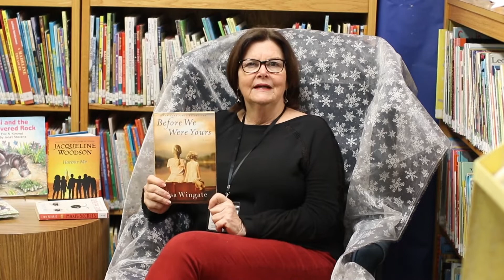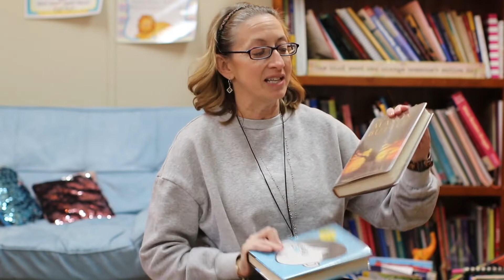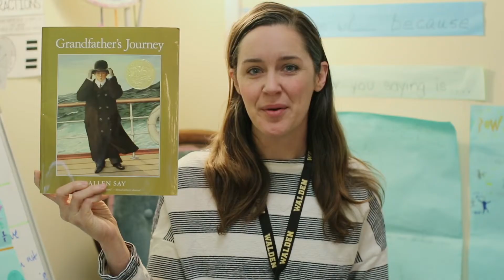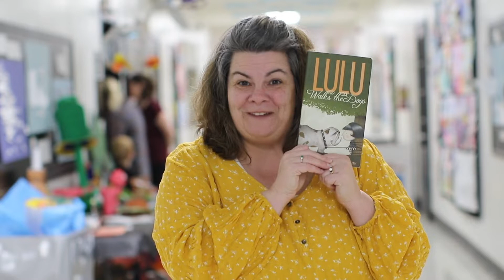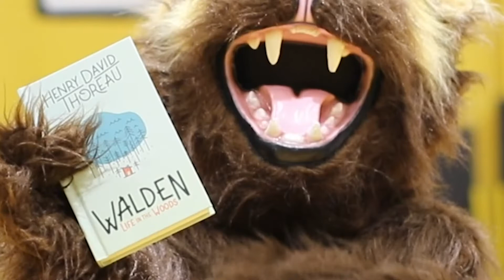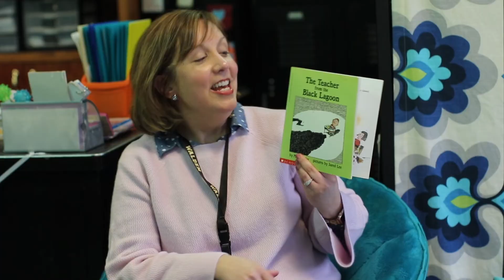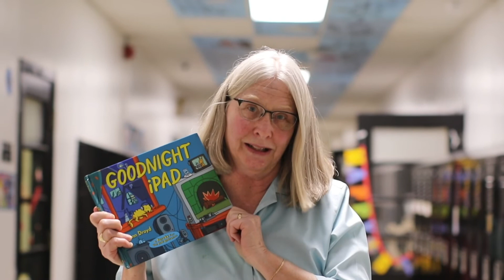Reading Across Walden Faculty Favorites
In celebration of our Ribbon Cutting ceremony for our new Library and Music Hall, we asked our faculty about their favorite books and musical instruments!